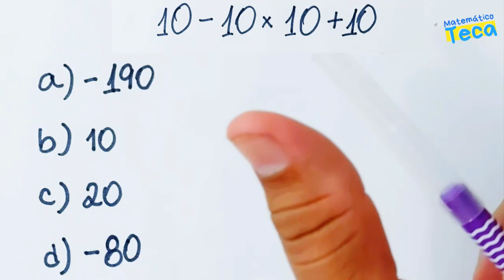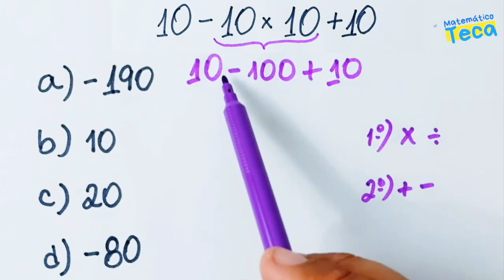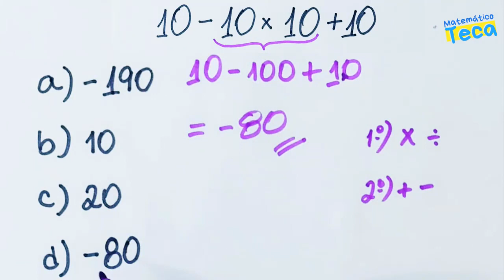COMO RESOLVER essa Expressão Numérica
Expressão Numérica